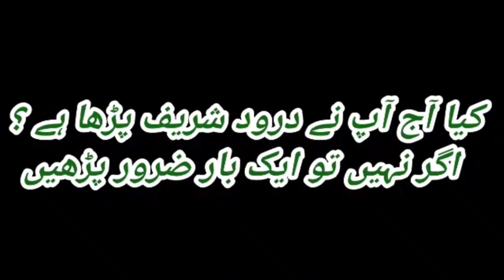Zahoor bhai k ghr k pthay pthiyan for sale 2024 ki big offer sale sale sale